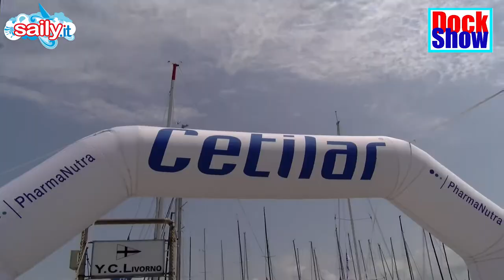151MG 2018 DOCK SHOW ROBERTO LACORTE